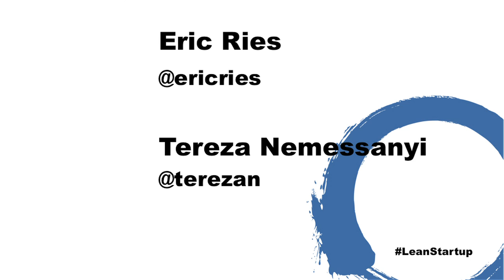Tereza Nemessanyi interviews Eric Ries - Lean Startup Conference 2012 HD